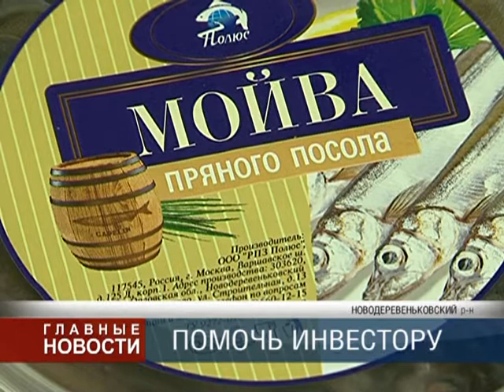Невидимая рыба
Продукцию орловского рыбного завода можно встретить в федеральных торговых сетях. А вот в орловских магазинах ее пока нет. Эту проблему пообещал решить заместитель аредседателя Правительства Орловской области по агропромышленному комплексу Дмитрий Бутусов.